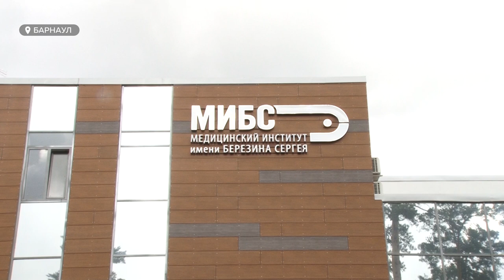Ранняя диагностика рака: в Барнауле появился уникальный томограф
Диагностировать рак будет проще. В Алтайском крае появилось первое оборудование, на котором можно проводить позитронно-эмиссионную томографию. Звучит сложно и страшно. На деле – точный результат и вовремя начатое лечение.